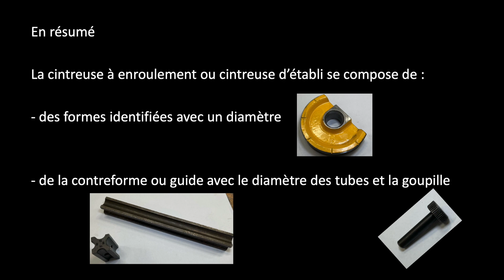Présentation Cintreuse à enroulement VIRAX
Connaitre les différents éléments d’une cintreuse d’établi de la marque VIRAX

0:03 Présentation boite VIRAX
0:11 comment monter la cintreuse.
1:31 Montage du gui ou de la contre-forme
2:05 Résumé des différents éléments

_________________ Liens pour outillage __________________________________

Cintreuse à enroulement VIRAX :

Guide :